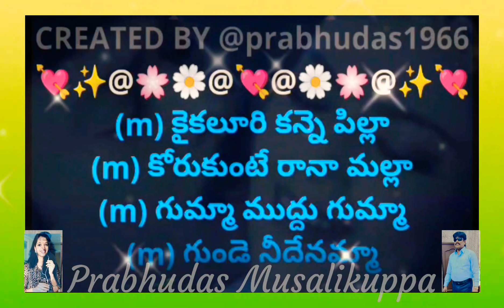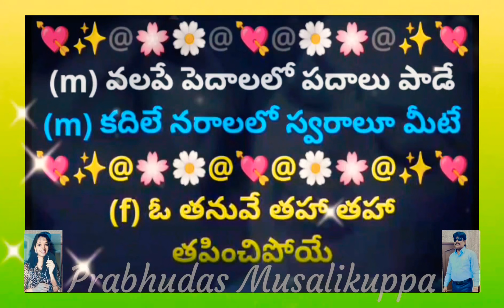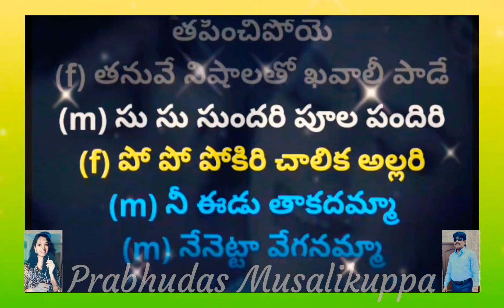Kaikaluri Kanne Pillaa | కైకలూరి కన్నెపిల్లా |Karaoke Track With Female Voice@PRABHUDASMUSALIKUPPA​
My heartful thanks to Ms @Indumaddali, One of the Familiar Smule Singers,  for rendering her voice  for this most popular song.
2. I, PRABHUDAS MUSALIKUPPA DO NOT OWN OR CLAIM TO OWN COPYRIGHT ON ANYTHING ASSOCIATED WITH THIS SONG / VIDEO WHICH IS VESTED WITH ORIGINAL PRODUCERS.
3. Every bit of revenue if it generates, please claim it on my behalf, as non-profit video collabs and lyrical video karaoke tracks created by me do not intend to earn benefit out of it.
MOVIE: SNEHAM KOSAM
STARRING: MEENA &
MEGASTAR CHIRANJEEVI
LYRICS: VETURI
SINGERS: UDIT NARYANA &
KAVITHA KRISHNA MURTHY
DIRECTOR: KS RAVIKUMAR
Female Voice: Ms @Indumaddali
One of the familiar singers in Smule app
PALLAVI:
(m) కైకలూరి కన్నె పిల్లా
(m) కోరుకుంటే రానా మల్లా
(m) గుమ్మా ముద్దు గుమ్మా
(m) గుండె నీదేనమ్మా
(f) కోరుకున్నా కుర్రవాడా
(f) కోరివచ్చా సందకాడా
(f) యమ్మో యమ్మో యమ్మో
(f) బుగ్గ కందేనమ్మో
(m) సల్లకొచ్చెనమ్మా
(m) ఇక లొల్లి పెట్టకమ్మా
(m) కోరింది ఇచ్చి పుచ్చుకోవే
(m) గుంతలక్కిడి గుమ్మా
(f) కోరుకుంటే రానా మల్లా హా

(m) వలపే పెదాలలో పదాలు పాడే
(m) కదిలే నరాలలో స్వరాలూ మీటే
(f) ఓ తనువే తహా తహా తపించిపోయే
(f) తనువే నిషాలతో ఖవాలీ పాడే
(m) సు సు సుందరి పూల పందిరి
(f) పో పో పోకిరి చాలిక అల్లరి
(m) నీ ఈడు తాకదమ్మా
(m) నేనెట్టా వేగనమ్మా
(m) నీ వంటి గుట్టు బయట పెట్టి
(m) బెట్టు చేయకమ్మా
(f) కోరుకున్నా కుర్రవాడా
(f) కోరివచ్చా సందకాడా

(f) మనసే అరేబియా ఎడారి ఎండై
(f) నడుమే నైజీరియా నాట్యము చేసే
(m) హేయ్ మల్లెపూల వలే
(m) మంచే కురిపిస్తా
(m) పారే సెలయేటిలో
(m) స్నానం చేయిస్తా
(f) రా రా సుందరా నీకే విందురా
(m) జా జా జాతర ఉంది ముందరా
(f) ధీటైన పోటుగాడా
(f) రాసుంది తోటకాడ
(f) నా తట్టుబొట్టు తేనె పట్టు
(f) బుగ్గ కందేనమ్మో
(m) సల్లకొచ్చెనమ్మా
(m) గుంతలక్కిడి గుమ్మా
(f) కోరుకుంటే రానా మల్లా
(f) బుగ్గ కందేనమ్మో